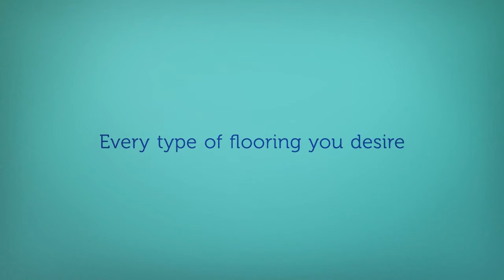Flooring installation utah | laminate flooring utah | Best flooring contractor utah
laminateflooringutah county
discount laminate flooring utah
cheap laminate flooring utah
laminate flooring ogden utah
laminate flooring installation utah
laminate flooring salt lake city utah
laminate flooring logan utah
laminate flooring draper utah
utah walnut laminate flooring

Orangeville,Castle Dale,Cleveland,Huntington,Spring City,Clawson,Ephraim,Price,Elmo,Mount Pleasant,Manti,Wellington,Chester,Helper,Emery,Kenilworth,Moroni
84537,84513,84518,84528,84662,84516,84627,84501,84521,84647,84642,84542,84623,84526,84522,84529,84646